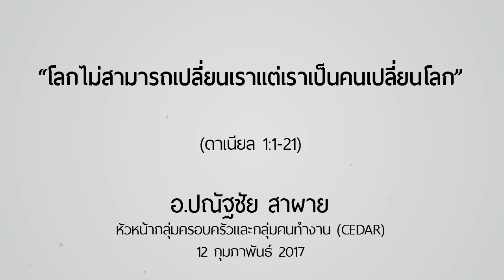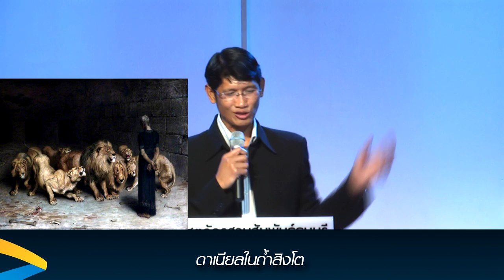คำเทศนา “โลกไม่สามารถเปลี่ยนเรา แต่เราเป็นคนเปลี่ยนโลก” (ดาเนียล 1:1-21)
วันที่ 12 กุมภาพันธ์ 2017 โดย
หัวหน้ากลุ่มครอบครัวและกลุ่มคนทำงาน (CEDAR) คริสตจักรสานสัมพันธ์ธนบุรี

1. ชื่อเปลี่ยน “แต่ความเชื่อไม่เปลี่ยน”
2. ความรู้เปลี่ยน “แต่ความรักไม่เปลี่ยน”
3. บริบทชีวิตเปลี่ยน “แต่ความภักดีไม่เปลี่ยน”